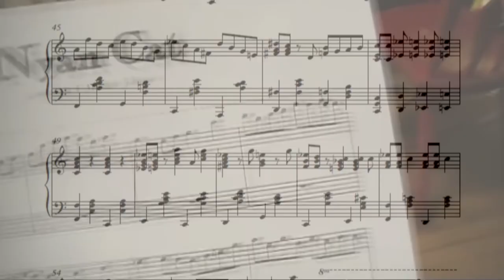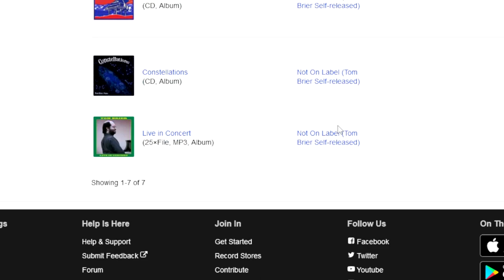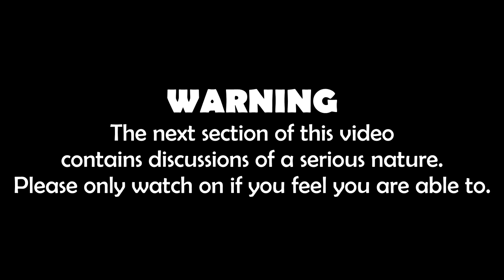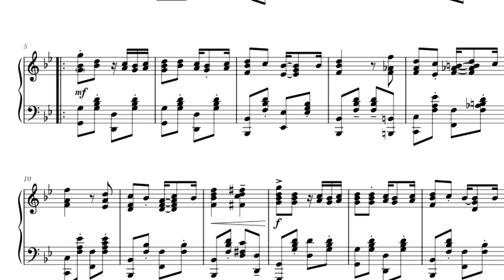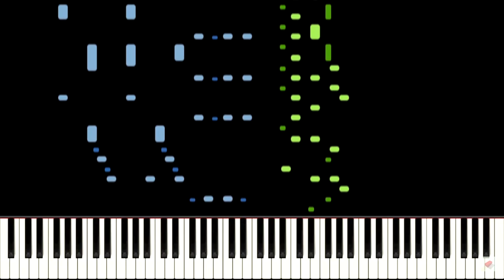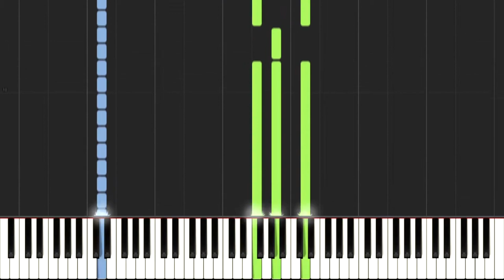Musical Minds: Episode 3 - Tom Brier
Musical Minds is back with its third edition, this time focusing on the rather sad story of formerly accomplished ragtime American pianist, Tom Brier.

Where Is He Now? - Tom Brier

Ben Wallis Media 2023 ©